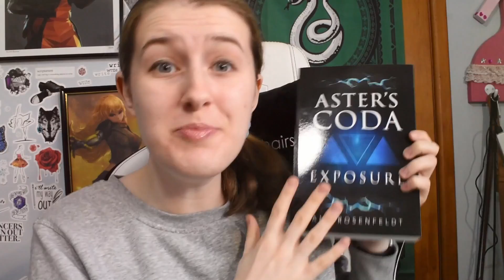I'M BROKEN - Reading the First Draft of Aster's Coda: Exposure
Who'd have thought I'd be so traumatised from a book I wrote when I was thirteen? I hope you have more fun with this video than I did while filming (I had a blast editing it however).

00:00 Intro - Foreshadowing
01:40 The Prologue
05:14 Chapter 1
06:41 Skip ahead to Chapter 10
09:17 Disgust Filled Conclusion
Follow my Creative Journey!